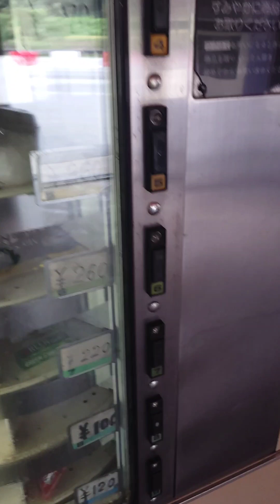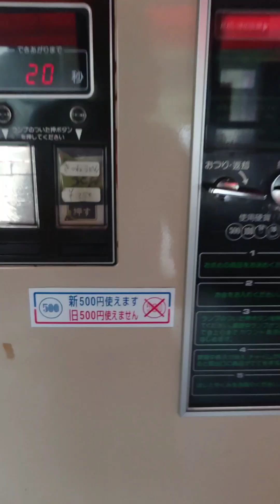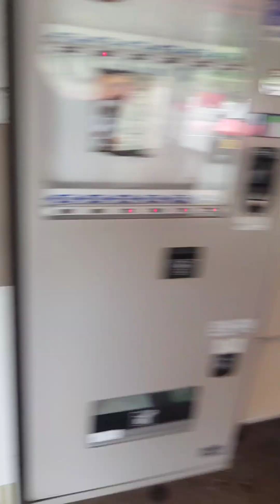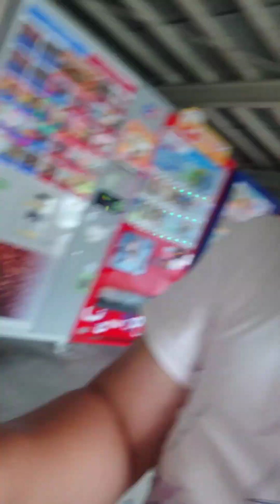コインスナックふじ(R9）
〒667-1352 兵庫県美方郡香美町村岡区長板１０６９